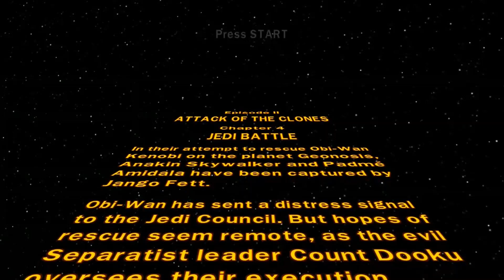LEGO Star Wars TCS - Episode 2 - Attack Of The Clones - Chapter 4 - Jedi Battle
A BIG BATTLE